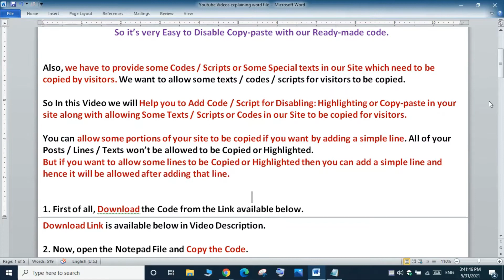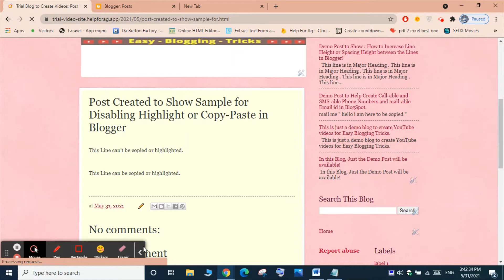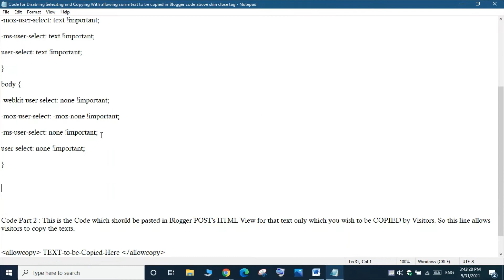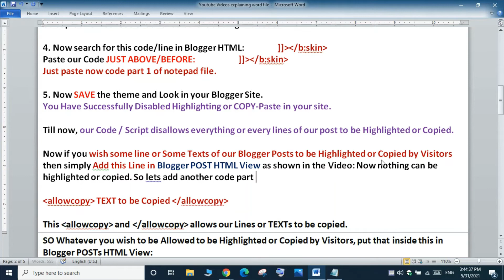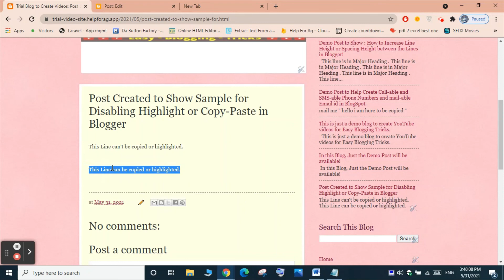How to Disable COPY-PASTE in BlogSpot with Allowing Some Special Texts-Codes-Scripts to be COPIED ?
Most of the bloggers today disable copy-paste in their site to prevent others from Copying. This is very important today so that our unique creation doesn’t get copied to other sites with some changed words. This is very important to protect our content today.
So it’s very Easy to Disable Copy-paste with our Ready-made code.

Also, we have to provide some Codes / Scripts or Some Special texts in our Site which need to be copied by visitors. We want to allow some texts / codes / scripts for visitors to be copied.

So In this Video we will Help you to Add Code / Script for Disabling: Highlighting or Copy-paste in your site along with allowing Some Texts / Scripts or Codes in our Site to be copied for visitors.